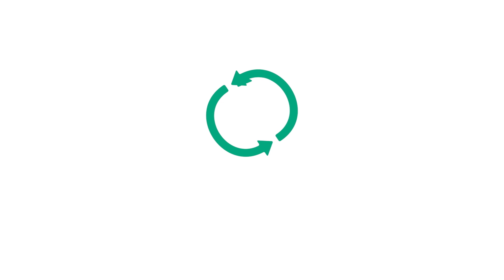Kierrätyskeskus – Myyrmäen kauppa, Vantaa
Liesitori 1, 01600 Vantaa, 2. krs
Avoinna: ark. 9–20, la 10–18, su 12–17

Myymälä- ja tuotetiedustelut: 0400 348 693
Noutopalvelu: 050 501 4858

Myyrmäen kierrätyskaupassa teet ekologiset ostokset edullisesti. Valikoimassa muun muassa astioita, pientavaraa, vaatteita, kirjoja, elektroniikkaa ja askartelumateriaaleja, unohtamatta kestävän arjen vinkkejä ja ideoita! Voit myös lahjoittaa myymälään tarpeettomaksi jäänyttä tavaraa. Tervetuloa!

Myymälän valikoima

    -Sisustustuotteet, kuten taulut, koriste-esineet ja lamput
    -Vaatteet, talvivaatteet, lastenvaatteet
    -Kodin tavarat, kuten kirjat, astiat ja tekstiilit
    -Lastenvaatteet ja lelut
    -Takuuhuolletut digiboksit, radiot, dvd-soittimet ja muu pienelektroniikka
    -Askartelu- ja kädentaitotarvikkeet
    -Löytönurkka-ilmaistavaraosasto
    -Tutustu myös verkkokaupan valikoimaan

Kirjanystävien myymälä Isomyyrissä

Yksikerroksisen kaupan valikoimassa on monipuolisesti pientavaraa, jolla katat kauniisti ja piristät sisustustasi nopeasti ja ekologisesti. Myymälän laaja kirjavalikoima erottuu edukseen, ja askartelijan aarreaitta saa kädentaitajien sormet syyhyämään. Valikoimassa on toki muutakin viihdettä levyjen ja elokuvien muodossa. Myymälästä löydät runsain mitoin myös vaatteita, asusteita ja leluja.

Esteetön myymälä sijaitsee kauppakeskus Isomyyrissä. Maksuvälineinä käyvät käteinen, pankkikortti, Mastercard, Visa ja Visa Electron.
Tuo ylimääräiset tavarasi meille
Voit lahjoittaa Myyrmäkeen käyttökelpoisia, ehjiä ja puhtaita mattoja, kodin käyttötavaraa, harrastusvälineitä, lasten tarvikkeita, kirjoja, levyjä, kenkiä, vaatteita ja tekstiilejä sekä askarteluun sopivia materiaaleja. Otamme vastaan myös kaikenkuntoisia pieniä sähkö- ja elektroniikkalaitteita. Lue tarkemmin lahjoituksista.

Huomaathan, että Myyrmäen kaupan valikoimaan eivät kuulu huonekalut. Kauppa ei valitettavasti myöskään vastaanota huonekalulahjoituksia.

Tavaralahjoituksilla tuet ympäristötyötä, paikallista yhteisöllisyyttä ja lisäät mahdollisuuksia työntekoon. Kiitos!